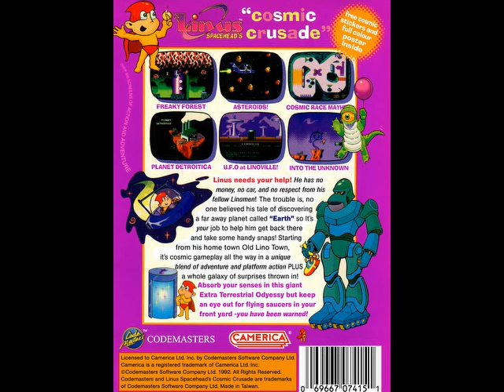Linus Spacehead's Cosmic Crusade (1992) NES BGM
[Video Annotations]
{Title Screen}
[ 0:01 to 2:43 ]
{Causeway - Stage 1}
[ 2:43 to 3:48 ]
{Causeway - Stage 2}
[ 3:48 to 4:54 ]
{Linoleum Forest - Stage 1}
[ 4:54 to 6:16 ]
{Linoleum Forest - Stage 2}
[ 6:16 to 7:31 ]
{Cosmic Coast}
[ 7:31 to 8:04 ]
{Big Robot}
[ 8:04 to 9:10 ]
{Bonus}
[ 9:10 to 9:14 ]
{Bumper Car Race}
[ 9:14 to 10:19 ]
{Cape Carnival}
[ 10:19 to 11:37 ]
{Car Lot - Space Station}
[ 11:37 to 12:43 ]
{Detroitica - Station Stage}
[ 12:43 to 14:03 ]
{Dodgy City}
[ 14:03 to 15:09 ]
{Factory Floor}
[ 15:09 to 16:38 ]
{Factory Reception}
[ 16:38 to 17:45 ]
{Formica City}
[ 17:45 to 19:07 ]
{Lino Lines Bus Depot}
[ 19:07 to 20:44 ]
{Linograd}
[ 20:44 to 22:22 ]
{Linoville - Gas Station}
[ 22:22 to 23:44 ]
{No Man's Causeway}
[ 23:44 to 24:48 ]
{Linoleum Rocky Stage}
[ 24:48 to 25:54 ]
{Old Lino Town - Detroitica}
[ 25:54 to 26:58 ]
{Power Generator}
[ 26:58 to 28:05 ]
{Robot Deactivation}
[ 28:05 to 29:11 ]
{Scary Forest Stage}
[ 29:11 to 29:48 ]
{Scrapyard Stage}
[ 29:48 to 31:16 ]
{Scrapyard}
[ 31:16 to 32:29 ]
{Workshop}
[ 32:29 to 33:45 ]
{Unknown Theme}
[ 33:46 to 35:06 ]
{Tunnel Stage}
[ 35:06 to 36:13 ]
{The Wilderness}
[ 36:13 to 37:19 ]
{The River Bank}
[ 37:19 to 38:27 ]
{The Caves}
[ 38:27 to 40:07 ]
{Space Station Stage}
[ 40:07 to 41:13 ]
{Shop - Room}
[ 41:13 to 42:16 ]
{Surfing Stage}
[ 42:16 to 43:21 ]
{Space Station Hub}
[ 43:21 to 44:50 ]
{Ending}
[ 44:50 to 46:28 ]
{The End}
[ 46:28 to 46:32 ]
{Game Over}
[ 46:32 to 46:37 ]